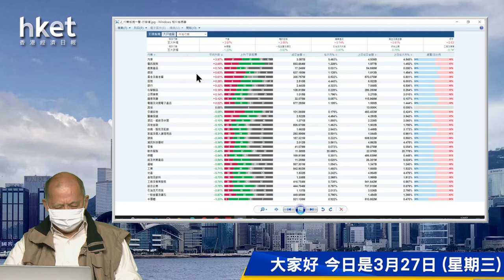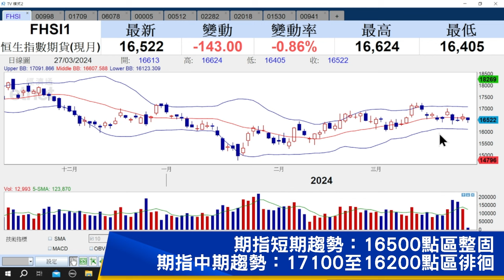【石Sir午市閒談】今日推介中信銀行、德林控股、海吉亞醫療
恒生指數中午收報16512點，跌105點。期指應如何部署？《香港經濟日報》專欄作者石鏡泉（石Sir）推介中信銀行（00998）、德林控股（01709）、海吉亞醫療（06078），詳情待石Sir為你分析。